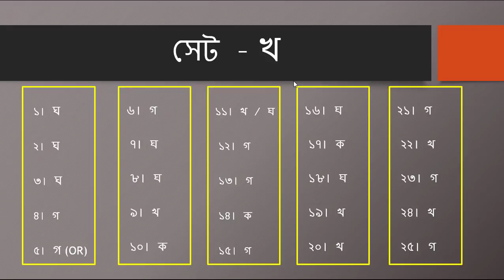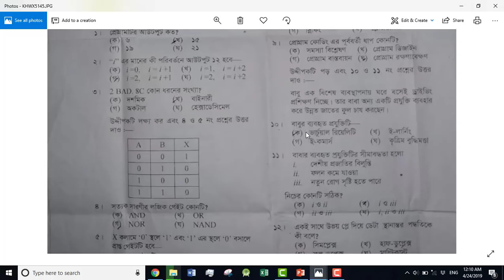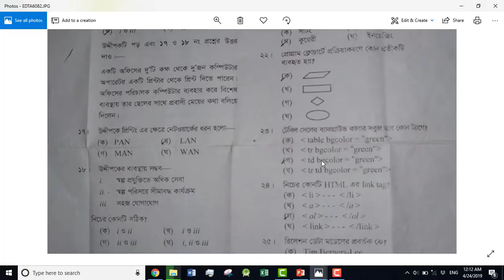HSC ICT 2019 MCQ Solutions (Dinajpur Board)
অনেক ব্যস্ততার মাঝে আপনাদের জন্য নির্ভুল সমাধান দেবার চেষ্টা করেছি । আশা করি আপনাদের উপকারে আসবে । সবার সাথে আমার চ্যানেলটি শেয়ার করে নিবেন যাতে করে আগামী বছরের সবার জন্য কাজে আসে । আর আপনি যদি ভবিষ্যতে কম্পিউটার ইঞ্জিনিয়ারিং নিয়ে পড়েন তবে আপনার জন্য পুরো অনার্স লাইফের সঙ্গী হবে এই চ্যানেল ।